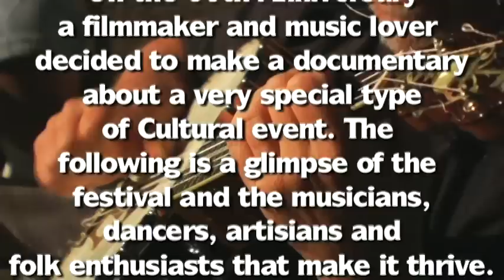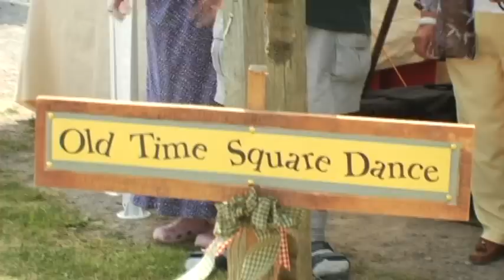60th Annual West Virginia State Folk Festival (Part 1)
A sneak peek at a labor of love for kgi media. This short preview includes many talented and dedicated people including: Buddy Griffin, Mack Samples, Grayson Samples, Alan Freeman, Kat Pleska, Sam McDougal, John Lilly and many more.